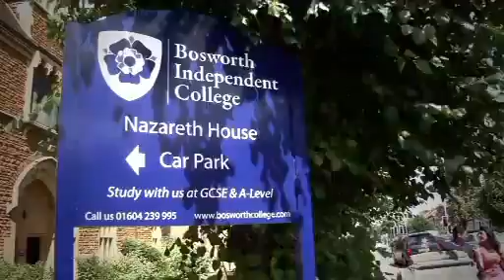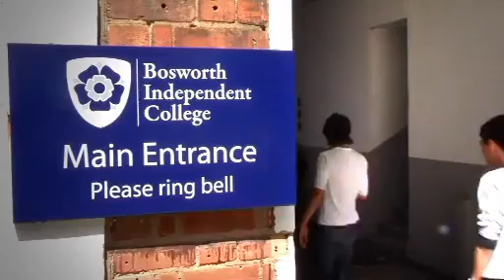Летняя школа в Bosworth Independent College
Летняя школа в Bosworth Independent College уже более 20 лет обучает иностранных граждан академическому английскому языку.

На базе английского колледжа созданы наиболее благоприятные условия для эффективного изучения английского.

Во время учёбы студенты проживают в общежитиях летней школы колледжа.

Питание плюс экскурссии входят в стоимость обучения.